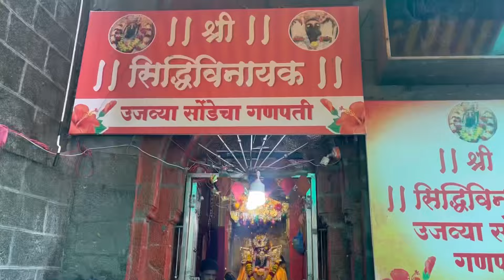थँक्यू यु ट्यूब फॅमिली तुमचं प्रेम असंच राहू द्या खूप भारी वाटलं तुम्हा सर्वांना भेटून 💯🌍🙈pooja